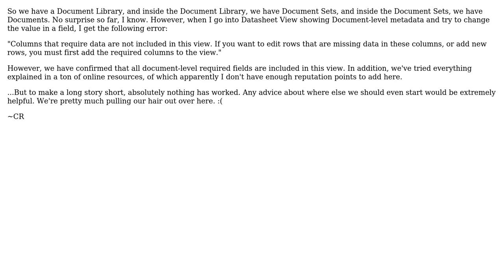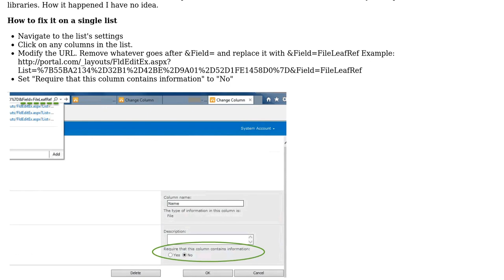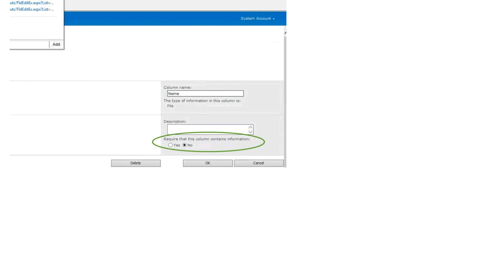Sharepoint: ERROR: Columns that require data are not included in this view (2 Solutions!!)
Sharepoint: ERROR: Columns that require data are not included in this view

With thanks & praise to God, and with thanks to the many people who have made this project possible! | Content (except music & images) licensed under CC BY-SA | Music | Images & others | With thanks to user RWL01 user lemonbars user Denis Molodtsov and the Stack Exchange Network Trademarks are property of their respective owners. You are responsible for your own actions.